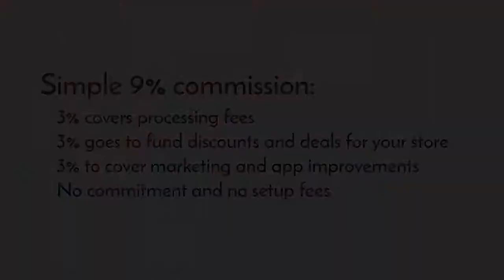Why joe? Animated short (1min)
Why joe? We give local coffee unfair advantage over corporate giants by pairing the convenience and loyalty of national chains with the exceptional and unique experience only local stores can deliver. Watch this short clip to learn more!